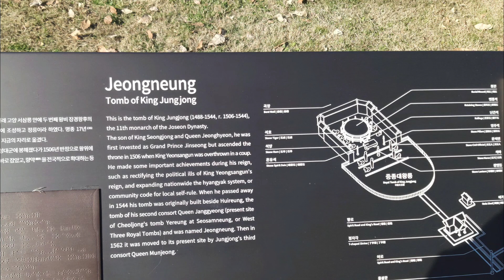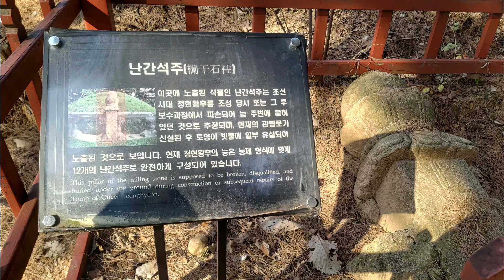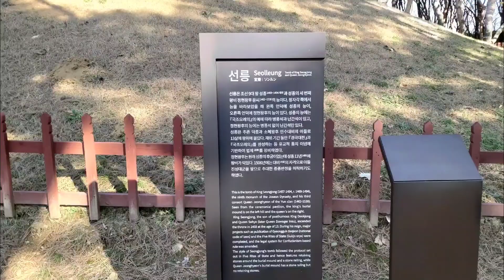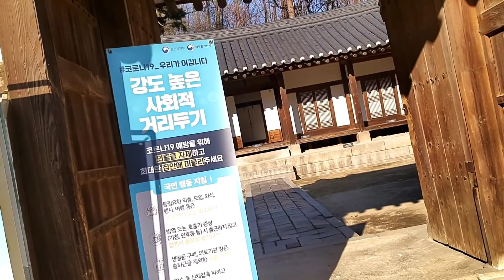Seonjeongneung, Samseongdong Seoul 삼성동 선정릉